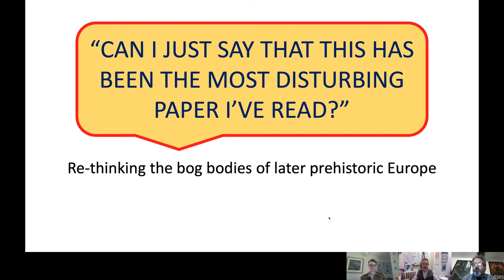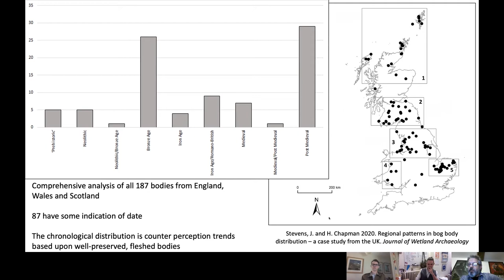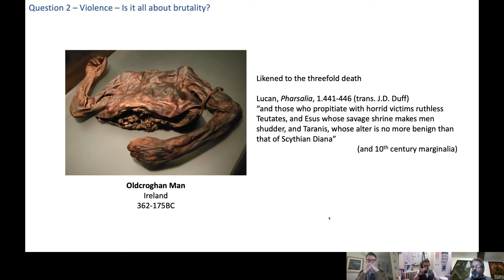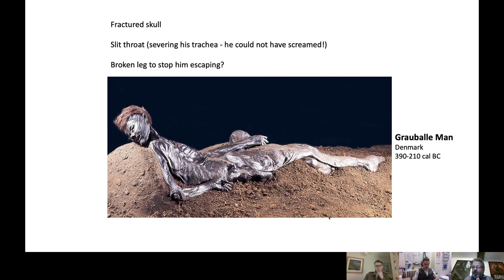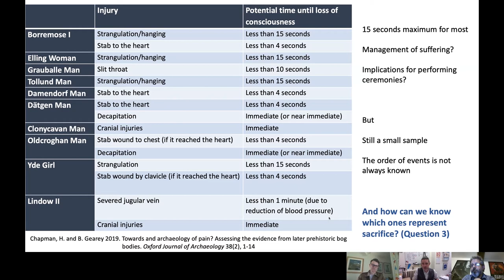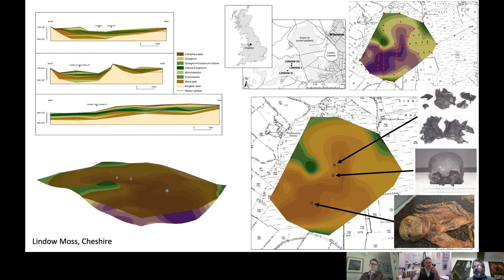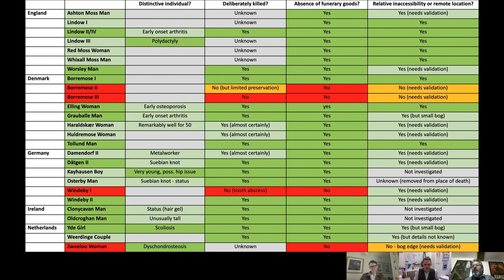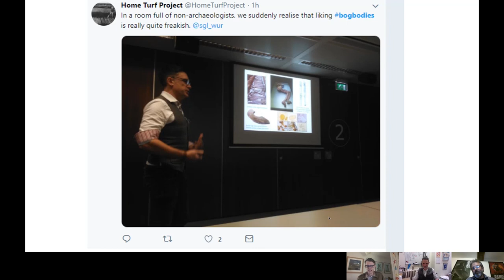Re-Thinking The Bog Bodies Of Later Prehistoric Europe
Professor Adam Gearey, from the Department of Law at Birkbeck is joined by Dr Benjamin Gearey (Department of Archaeology, University College, Cork) and Professor Henry Chapman (Department of Classics, Ancient History and Archaeology, University of Birmingham) to discuss their recent research on bog bodies: mysterious human remains found in bogs that might provide evidence of human sacrifice in British and Irish prehistory.